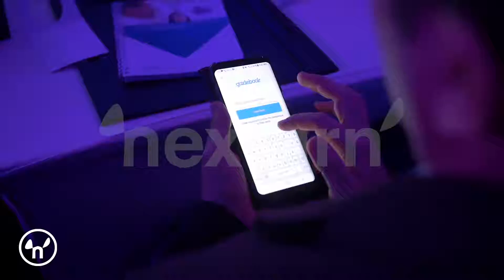Nexturn – An Inquisitive Branding Agency You Can Trust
Nexturn is a creative design agency that offers full-service video production and event concept management for brands that want to make an impact with their work.
Through our top-notch video production, we deliver digital experience, and with the interactive events ideas, we engage your potential clients and customers to get to know your brand better.
Our strategy services include brand strategy making and content strategy, and our creative video production includes branding video campaigns and showreel, identity designs, product designs, and a plethora of other branded video content creation and motion graphics.